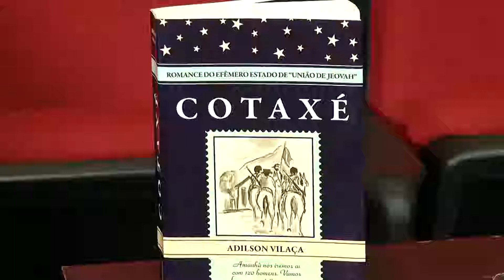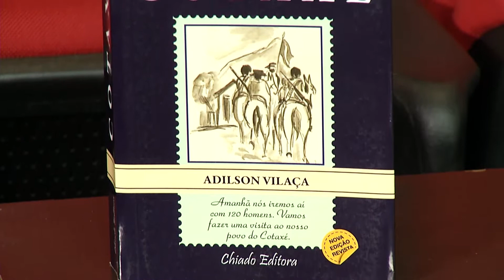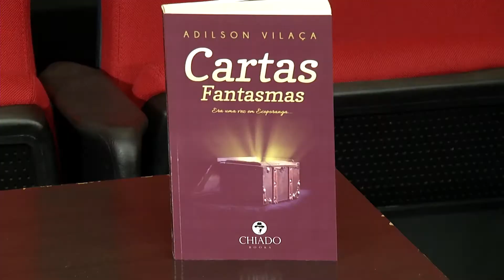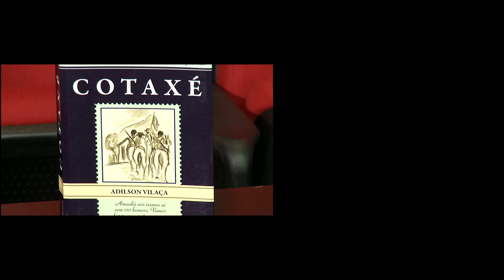Cartas Fantasmas, de Adilson Vilaça - Dedo de Prosa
O livro “Cartas Fantasmas”, de Adilson Vilaça, usa fatos históricos para ambientar um romance, a revolta camponesa em Ecoporanga em 1959. A obra é a continuação da narrativa histórica Cotaxé, publicada pela primeira vez em 1997. Vilaça possui mais de 40 títulos, entre romances, contos e pesquisas.